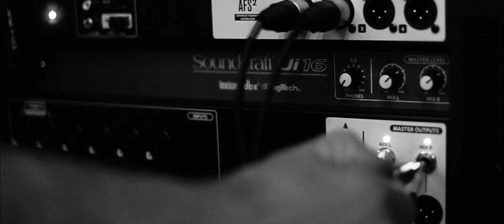Christos Ninios & Antonis Aggelidis - Treno Fantasma & Naylon Ntefia ( Cover )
Find Us